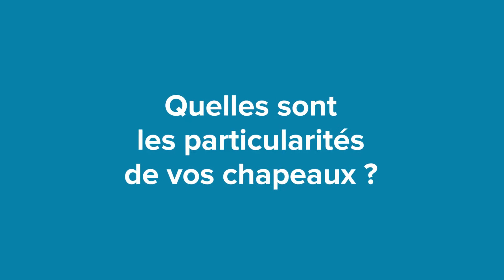Céline Prieur, chapelière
Dans son atelier de Miramas (Bouches-du-Rhône), Céline Prieur  – Cél'Style – crée des chapeaux sur mesure ou réglables, en petites séries, séduite, en premier lieu, par une matière, souvent choisie pour ses qualités écologiques. La chapelière veille toujours à allier confort, esthétique et efficacité.